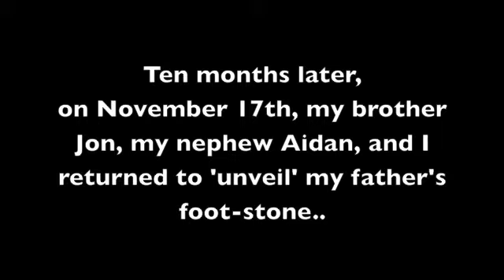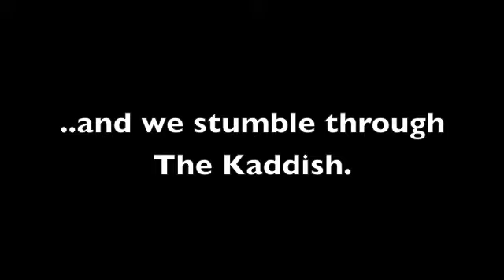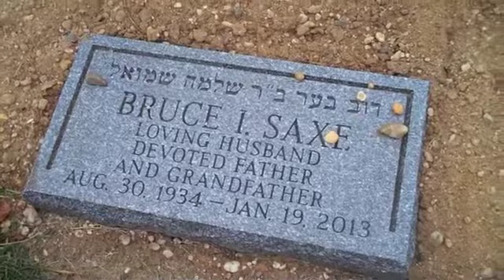"The Unveiling" A Film by Peter Saxe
with Aidan, Jon, and Peter Saxe